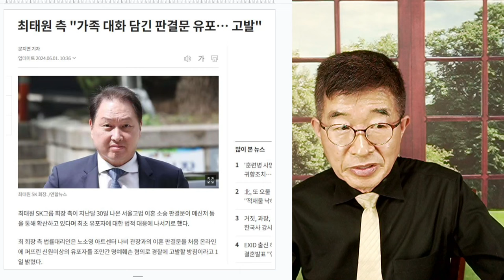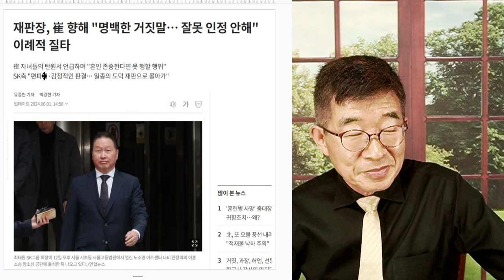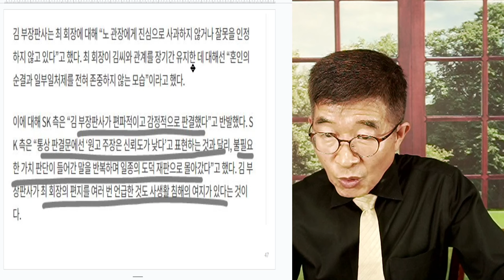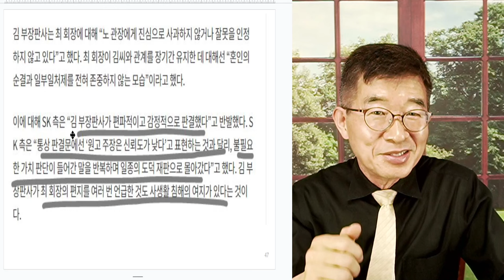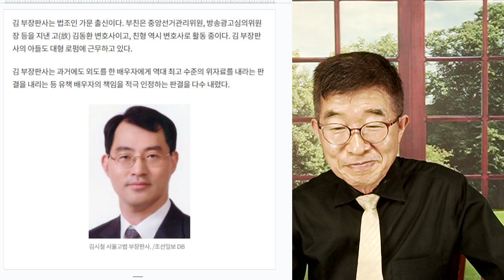판결문 유포, 고발! / 최태원측, 초강력 경고 [공병호TV]